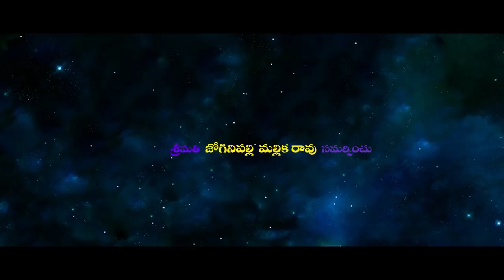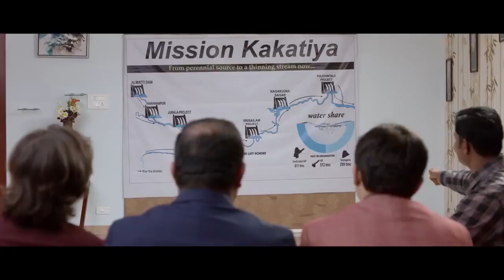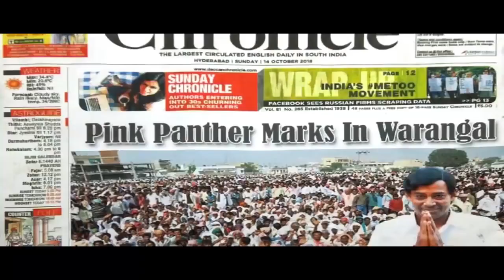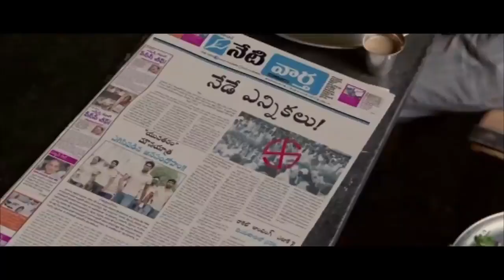TS24 News udyama simham